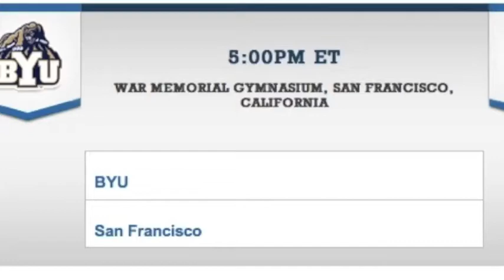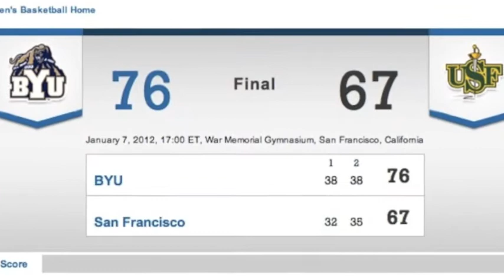BYU women's basketball vs San Francisco women's Don's 1/7/2012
BYU Women's basketball knocks off USF Don's @ USF.